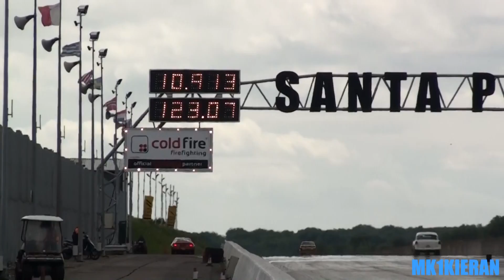Cosworth YB Mk2 Escort - 10 Second Street Car!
Linden Shepperson's Ford Escort Mk2 is powered by a Cosworth YB Turbo on Methonal Injection! This car has run a PB of 10.5 although didn't manage to beat that over the weekend of Dragstalgia at Santa Pod Raceway.